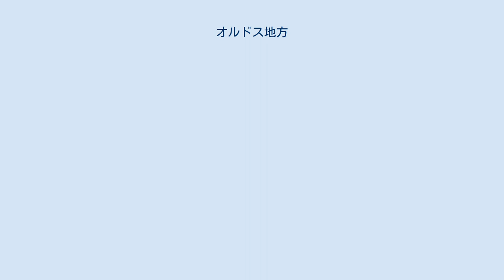オルドス地方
オルドス地方の位置。
 内モンゴル自治区におけるオルドス地方の位置。
 オルドス地方（モンゴル語: ᠣᠷᠳᠣᠰ　Ordos、オルドスちほう、鄂爾多斯）とは、中国・内モンゴル自治区南部の黄河屈曲部で、西・北・東を黄河に、南を万里の長城に囲まれた地方。
行政区分としてはイフ・ジョー（伊克昭）盟が2002年にオルドス市となり、オルドス地方の大半を占める。
黄河対岸（北側）の河套平原なども含め、河套（かとう）ともいう。
 大部分が海抜1500メートル前後の高原（準平原）でオルドス高原と呼ばれ、南側は黄土高原に続く。
一部はステップ、大部分が砂漠でオルドス砂漠という。
砂漠は大きく2つに分かれており、それぞれクブチ（庫布其）砂漠、ムウス（毛烏素）砂漠という。
面積はそれぞれ1万6千平方キロメートル、4万2千平方キロメートル。
農業や牧畜が行われるが、砂漠化や土壌流失が激しい。
年平均降水量は200～500mmほどだが、半分以上が梅雨や秋雨にあたる7～9月に降る。
また、雨が多い年は平均の2～4倍の雨が降ることもあり、洪水や激しい土壌流失が起こる。
 オルドスという地名は、明代以降この地に住み着いたモンゴル人の部族「オルドス部」に由来する。
それよりはるか前、旧石器時代から人が住み、特に紀元前6世紀から2世紀にかけて遊牧騎馬民族によるオルドス青銅器文化が栄えた。
匈奴、趙、秦、漢によって次々に征服され、南部には万里の長城が築かれた。
その後も匈奴系や突厥系などの遊牧民が住み、遊牧民族王朝（遼、西夏、元など）あるいは中華王朝（唐、明など）による支配を受けた。
清代から漢族が入植し、現在の住民は漢族が多い。